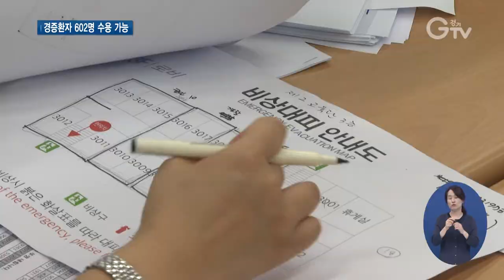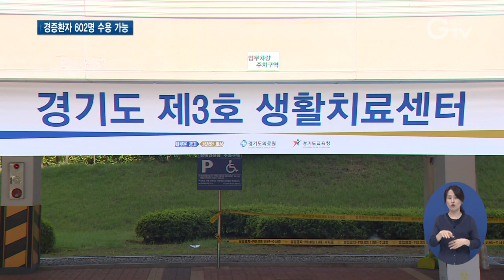경기도 생활치료센터 고양 안성에도 개소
[앵커멘트] 수도권 지역의 코로나19 확진자 증가에 따라 경기도는 병상 확보에 힘쓰고 있습니다. 경증환자 치료를 지원하기 위한 경기도 생활치료센터가 고양과 안성에 추가로 개소합니다. 최창순 기자가 보도합니다.

[리포트]
고양시 일산동구에 위치한 삼성화재 글로벌캠퍼스에 경기도 제4호 생활치료센터가 마련됐습니다.

158실 규모인데, 2인1실로 따지면 총 316명을 수용할 수 있습니다.

치료는 경기도의료원 파주병원이 맡습니다.

이어 경기도 제5호 생활치료센터가 안성시 원곡면의 한국표준협회 인재개발원에 문을 엽니다.

146실로 286명을 수용할 수 있는 규모이고, 치료는 경기도의료원 안성병원이 담당합니다.

센터당 인력은 도 공무원과 경찰, 민간 의료인력 등 80명

환자 치료와 심리 상담부터 물품 지원과 방역, 중증환자 긴급 후송 등을 담당합니다.

[녹취] 임승관 / 경기도 코로나19 긴급대책단 공동단장
“격리 치료자분들과 수고하는 의료진분들이 불편 없이 생활하다 건강하게 집으로 돌아갈 수 있도록 경기도는 최선의 노력을 다하겠습니다.”

앞서 경기도는 안산의 중소벤처기업연수원에 경기수도권2 생활치료센터, 이천의 경기도교육연수원에 제3호 생활치료센터를 운영하고 있습니다.

도는 코로나19 확산이 지속되면 도내 연수시설을 확보해 생활치료센터를 추가 운영할 계획입니다.

[자막]
1.경기도 제4호 생활치료센터 고양 삼성화재 글로벌캠퍼스에 개소
2.경기도 제5호 생활치료센터 안성 한국표준협회 인재개발원에 개소
3.임승관 / 경기도 코로나19 긴급대책단 공동단장
4.영상취재 : 이효진, 영상편집 : 강윤식